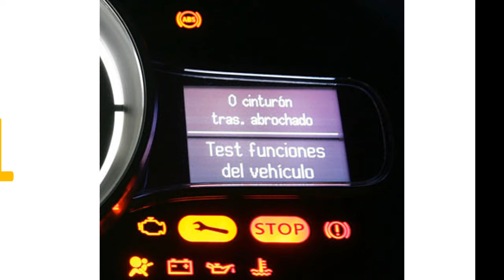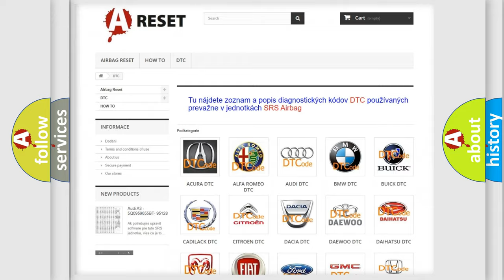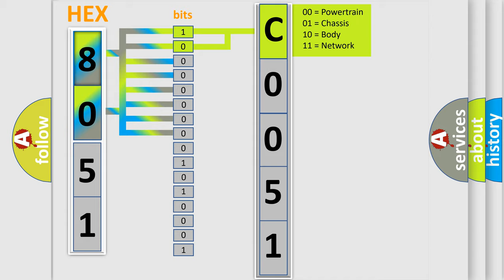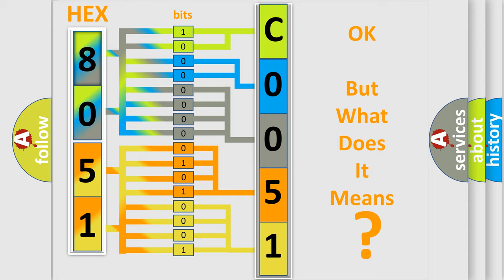DTC Jeep C0051-54 Short Explanation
Contents:
0:21 Basic DTC analysis according to OBD2 protocol standard.
1:48 Insight into programming
2:58 A diagnostically understandable description of the Diagnostic Trouble Code
3:05 Basic error definition

Make:
Jeep
Code:
C0051 54
Definition:
BCM Body Computer Module-Signal High Time &gt;Maximum
Failure Type:
Missing Calibration